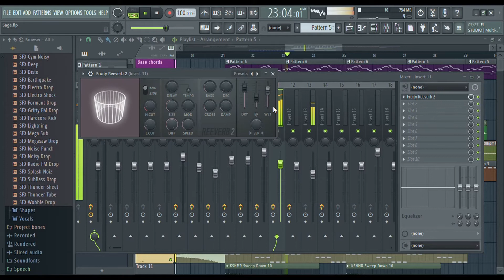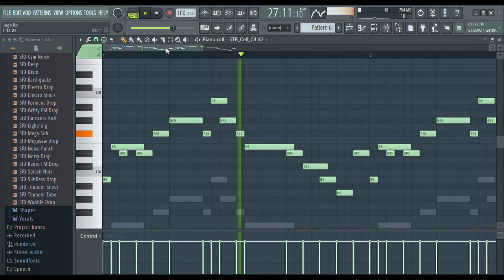Ritviz Sage | EN1GMA Remix | FL studio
Mixed and Created using FL studio